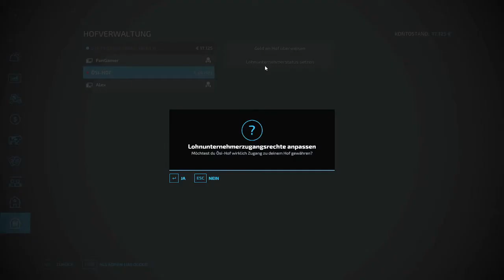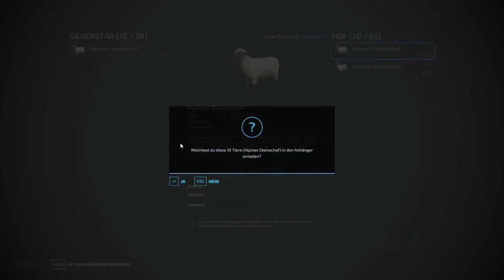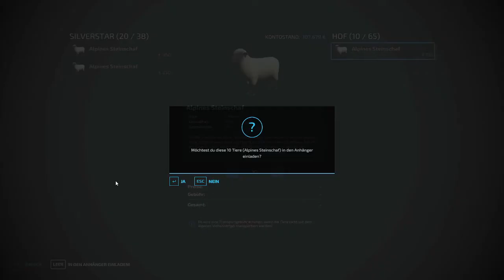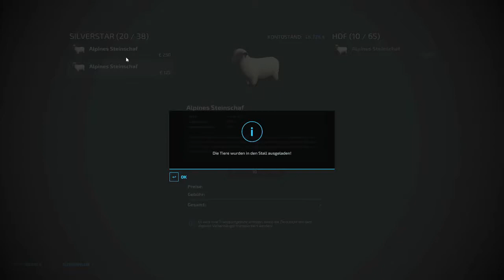Landwirtschafts Simulator 22 - A Farmer's Life 35: Ab heute wird feinster Stoff produziert! / TfG